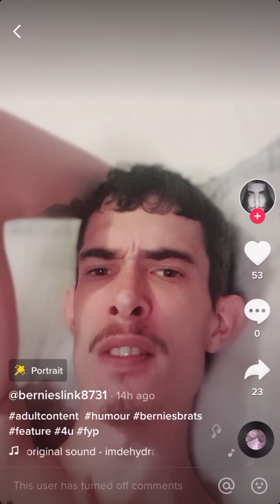Tik Tok Cringefest | Only the Cringest of the Cringe Will Cringe it up! Cringe 118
Cringe The best funny cringey goodness from tik tok to you. Like if you laugh and stay classy!